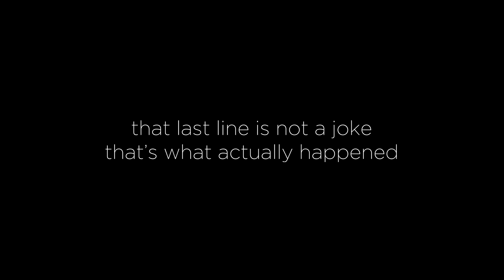the 43 departures of the trump administration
a song about the 43 people who have left the trump white house (so far)

(i accidentally used a photo of devin nunes for ezra cohen-watnick. i'm aware of it but i'm not gonna fix it)